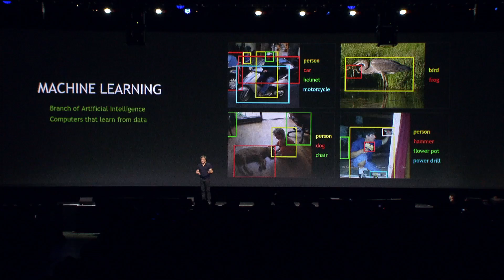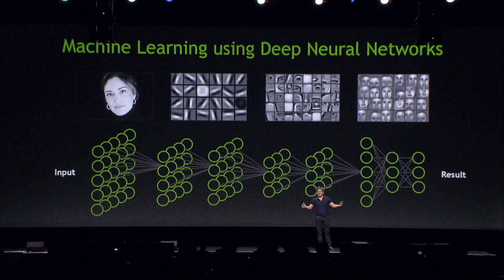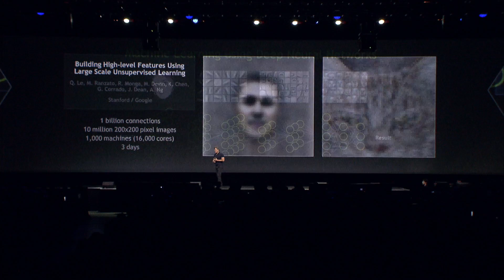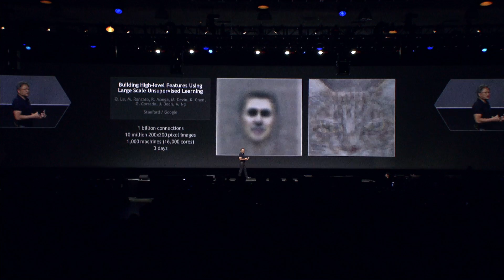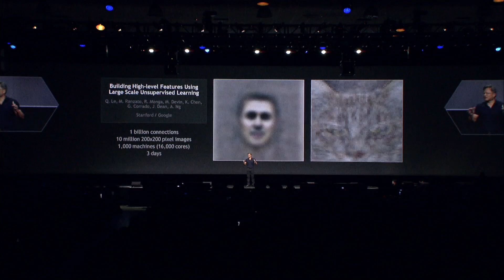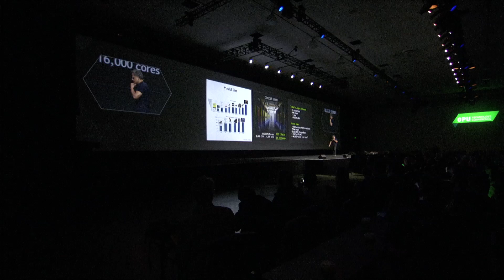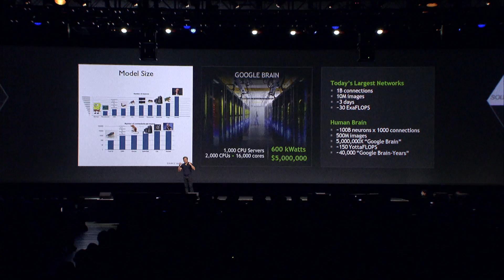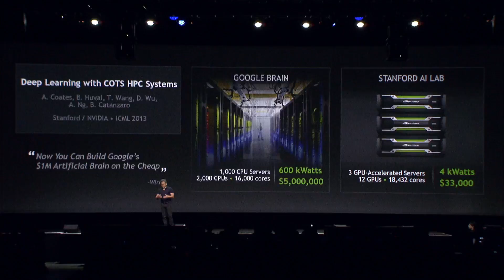GPU Technology Conference 2014: Machine Learning Intro (part 3) GTC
GTC: NVIDIA co-founder and CEO Jen-Hsun Huang describes the immense computational power needed to enable machine learning, at GTC 2014 in San Jose, Calif.